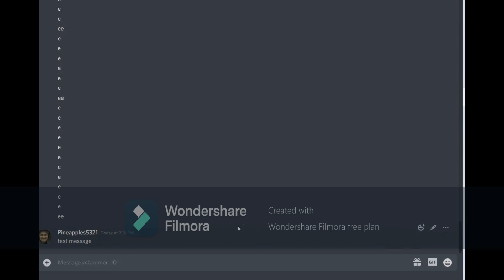How to Dm on discord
This vid is a joke for my friend who set his status to, "How to DM?"
That's all this is. Please don't judge.